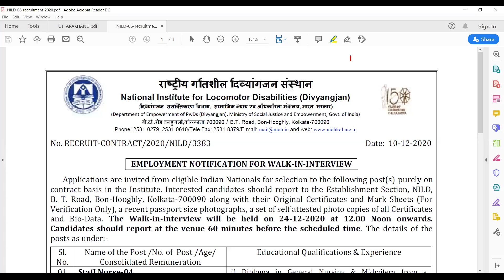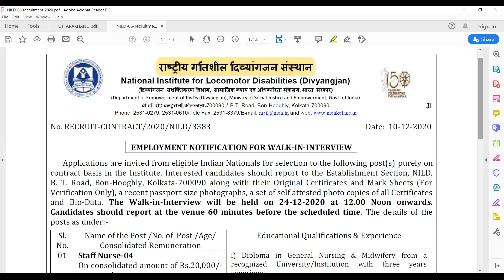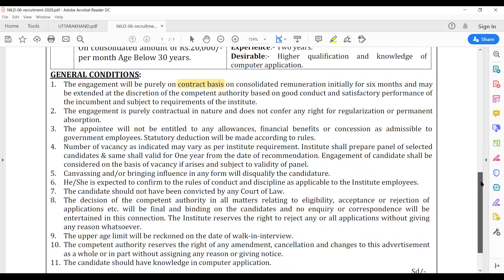National Institute for Locomotor Disabilities,Kolkata-Staff Nurse Post-Walk In Interview:24/12/2020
@OSSSC Nursing Officer @NursingwithBinodSir National Institute for Locomotor Disabilities,Kolkata-Staff Nurse Post-Walk In Interview:24/12/2020
You Will see in this video , how to apply for Nursing Registration :
1)New Registration /Fresh Registration
2) Renewal Registration
3) DUPLICATE Registration / RECIPROCAL REGISTRATION

7)  16:29 मिनट में आपको HIV/AIDS के जवाब केसाथ 50 एक लाइनर प्रश्न मिलेंगे/50 One Liner Q&A by Binod Sir